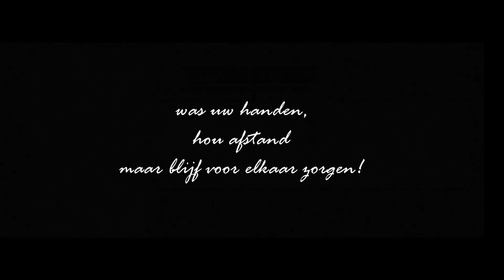Folsom Prison Blues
Local People grasduint in akoestische rootsmuziek (folk, bluegrass, old-time, vroege jazz...), muziek van gewone mensen, liedjes met een verhaal, songs met een hart en sociaal bewogen teksten. Muziek uit vroeger tijden die de basis vormt van heel wat hedendaagse muziek.

Tijdens de Covid-epidemie was samen spelen onmogelijk. Daarom gingen we corona-isolatie te lijf met de corona-sessies. Filmpjes waarbij we elk apart onze bijdrage opnamen en die nadien op sociale media verspreid werden.

Af en toe hadden we het gevoel opgesloten te zitten. Daarom werd "Folsom Prison Blues" van Johnny Cash onze corona sessie #18.